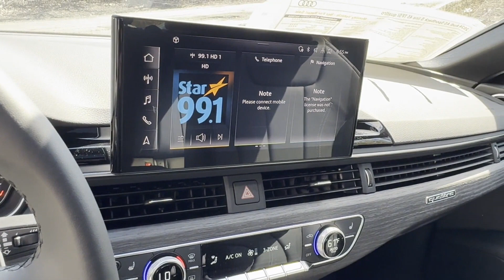2024 Audi A5 Sportback S line Premium Bridgewater, Somerville, Mechanicsville, Bradley Gardens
2024 Audi A5 Sportback S line Premium WAUDACF54RA073766 Video

This 2024 Audi A5 Sportback S line Premium is full of phenomenal features such as: